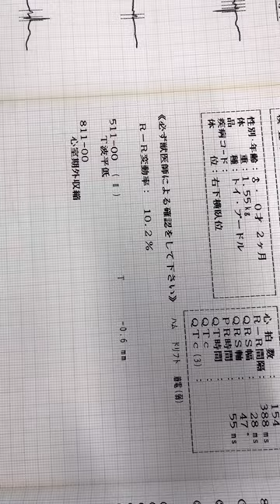⑴トイプードルのとろろちゃんのレントゲン検査所見